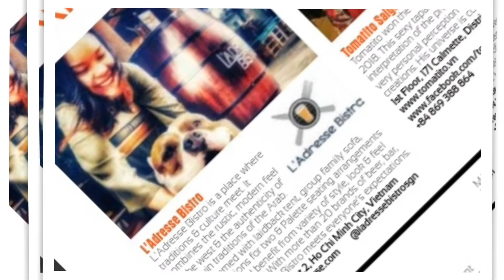L’Adresse fluffy ones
L’Adresse extended family members